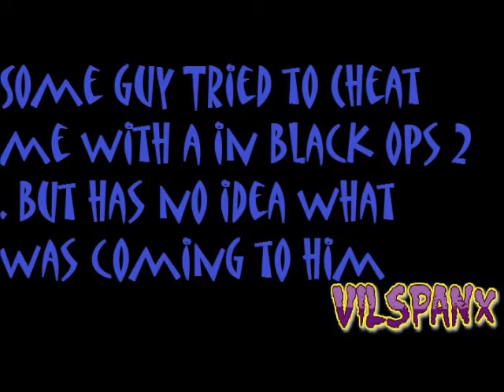FOP#05_Trolling Cheaters on PSN #01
This is the is the first of many "Trolling Cheaters on PSN" i going to do. Sorry its only on a Camera in a few weeks i get my new recording device and a new editing program so the quality will be a lot better. Like and Enjoy See yaa